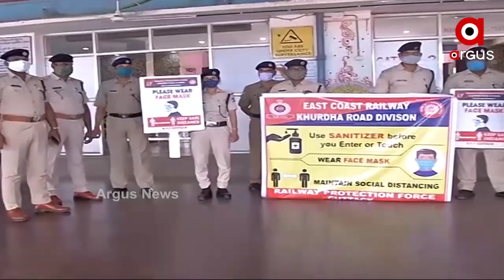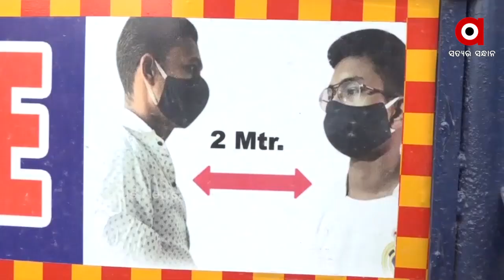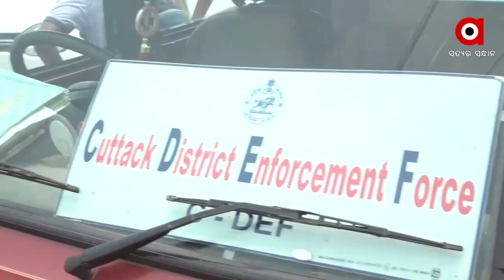ସିଲଭର ସିଟିକୁ ଘାରିଛି କୋରୋନା ଭୟ ...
କୋରୋନାକୁ ନେଇ ପୁଣିଥରେ ଭୟର ବାତାବରଣ । ବର୍ଷେ ପରେ ଦ୍ବିତୀୟ ଲହର ପ୍ରଭାବ ଦେଖିବାକୁ ମିଳିଥିବା ବେଳେ ରାଜ୍ୟରେ ବୃଦ୍ଧି ପାଇଛି କୋରୋନା ସଂକ୍ରମିତଙ୍କ ସଂଖ୍ୟା ...